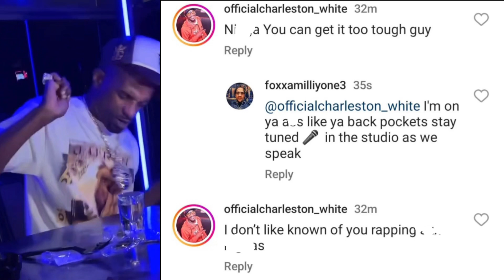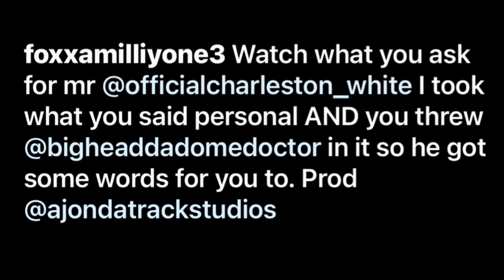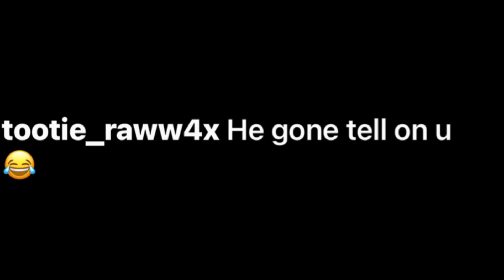Tootie Raww & Foxxamill Dissin Charleston White Wit Big Head SAID DEWBERRY P🅾️P’d His 🍒 Jamie Foxx